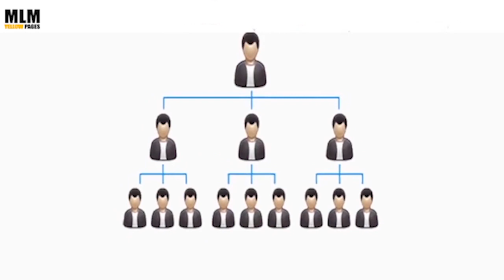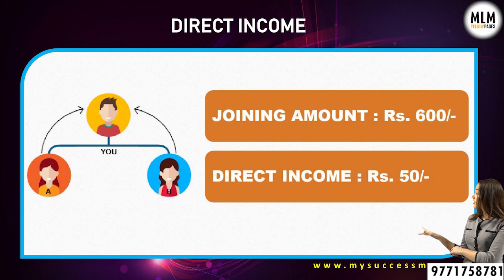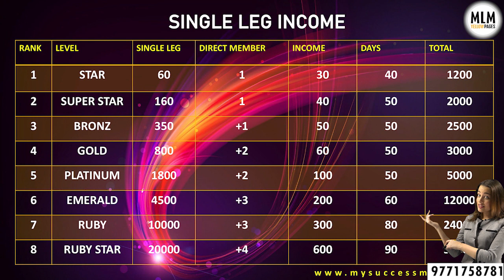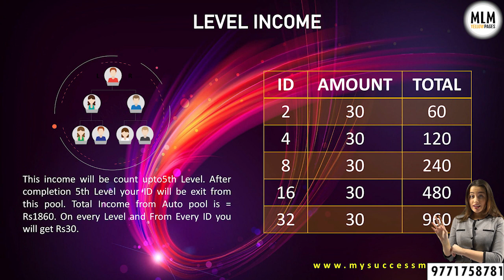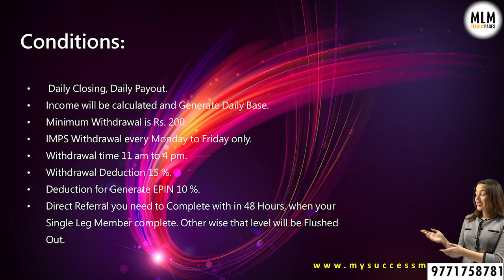My Success Money Full Business Plan!! Call ☎ !!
For joining

Google pay   and    phone pay no :- 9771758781
Promote Your MLM Company
In Just 24 Hours

We Will Make Your Video in Just Rs 1099(1-3K Guaranteed Views) Promote To Our Channel & Also Get 10000 Leaders Contact & Banner Ad On Our Website Absolutely FREE

Thanks